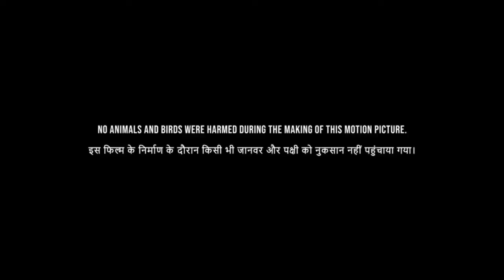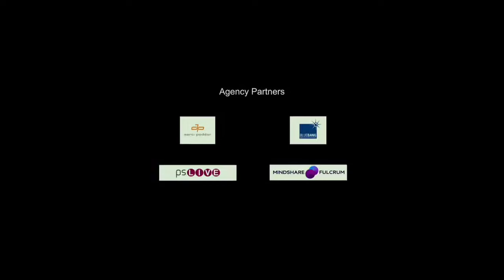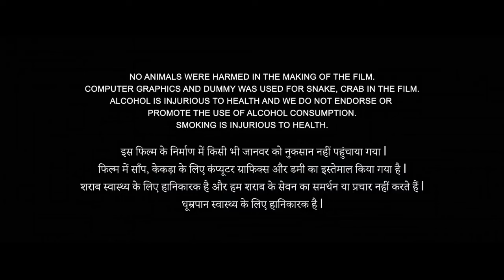Malaal Full Movie 2019 | Sharmin Segal Mehta | Meezaan Jafri | Sameer Dharmadhikari | Review & Facts